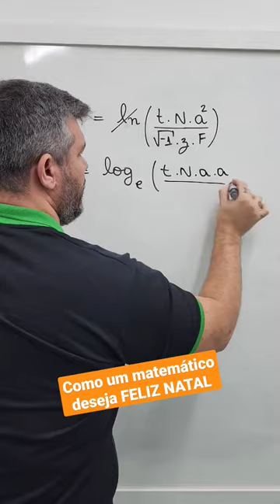Feliz Natal Matemático!Natal feliz Natal